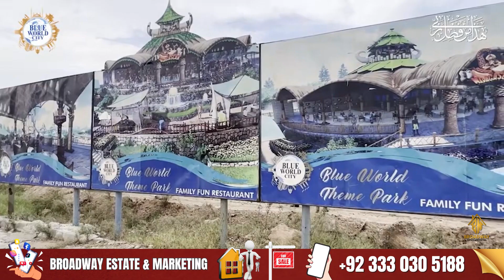Saad Nazir (Chairman Blue World City) Explained Water theme park | Blue World City latest site visit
From Broadway Estate & Marketing
"We are committed to listen to our client's needs and utilizing our knowledge and negotiating skills to ensure a successful transactions."

Taking the right decision at the right time is the key to success. Blue World City is the most comprehensively planned community lifestyle project that offers something for everyone.

Blue World City is jointly owned by Mr. Saad Nazir & Ch. Nadeem Ejaz as equal partners. Together they represent BGC-IGC Consortium with Ch. Nadeem Ejaz & Ch. Naeem Ejaz being the owner of Imperium Group of Companies while Mr. Saad Nazir & Mr. Burair Nazir represent Blue Group of Companies.

Together they entered the real estate business as equal partners in 2018 at Rawalpindi with Blue World City being the flagship project; subsequently another housing project Blue Town was introduced in Lahore under the joint partnership of BGC & IGC.

While in Rawalpindi/Islamabad, Blue Hills – A Farm Housing Project, Blue World Trade Center – The Tallest Business Address of Twin Cities, Awami Complex – A Low Cost Housing Project, Sports Valley – Featuring Pakistan’s Largest Cricket Stadium and Down Town, A commercial Hub- Along Side M-2 Motorway are also being developed simultaneously. The consortium is working on the conception of various other projects under JV arrangements with other groups which include Shenzhen City, Premier Enclave both at Lahore and Silver Stone City at Rawalpindi – IN SHA ALLAH.
میں بلیو ورلڈ سٹی کا ایک ایک پلاٹ خود "ڈیلیور کرونگا"، شعیب اختر
کیا آپ مجھے جانتے نہیں؟، شعیب اختر
For Investment:

Ideally located on CPEC route
Transparency in dealing
Affordable prices & easy installments
Fast-paced development for timely delivery
Legally sound investment adhering to the relevant laws and regulations
Affordable rates
Good ROIs
Verifiable Documentation
Online Payment Process
Goodwill of the most successful business group
For Lifestyle:

Best location adjacent to Lahore-Islamabad Motorway (M2) at 10-minute drive from New Islamabad International Airport
Premium lifestyle
Affordable prices
Tourist attractions
208-feet wide main boulevards & 40-60 feet wide streets
Forces Cadet College
Forces School
Full Service Hospital
24/7 Security & Surveillance
24/7 Maintenance
Shopping Malls
Cinema
Parks
Gym & Spa
Food Court

BLUE WORLD CITY INFORMATION | Blue world city project details | why to invest in blue world | BM